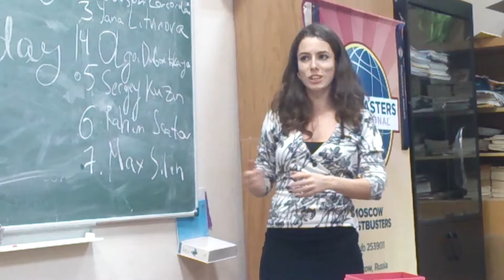Toastbusters TT DAY! 14/10/15 - TT Speaker Gaya Oganesyan